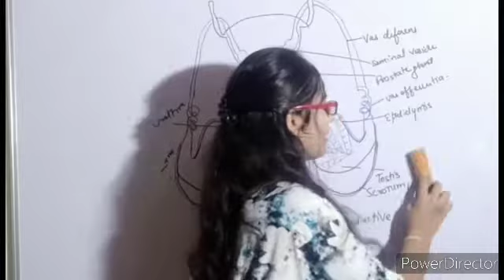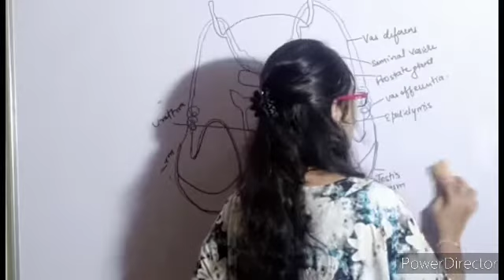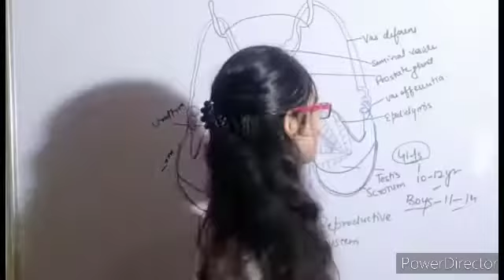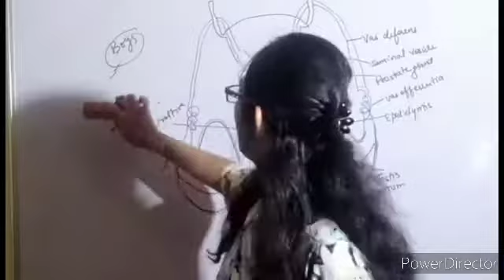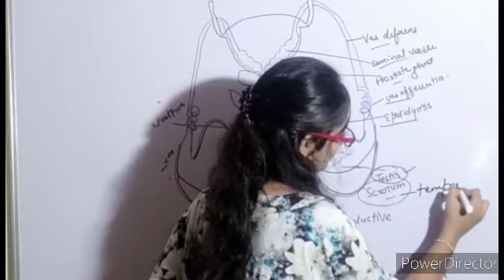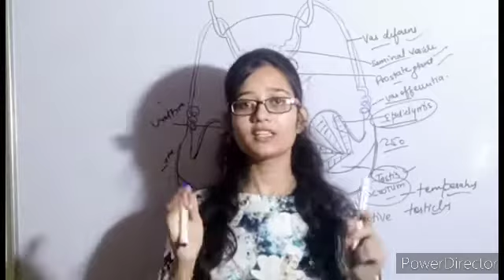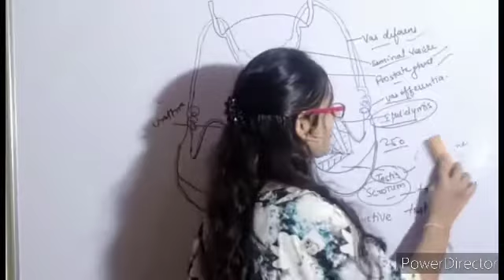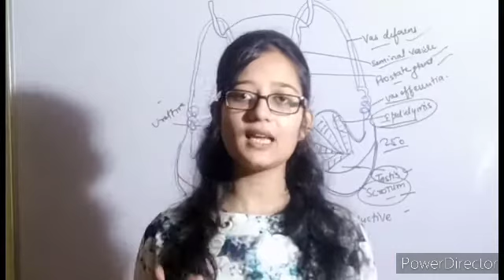Sexual reproduction in Human being!! Class-10!! Important for Boards!!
sexual reproduction in human being !!
Class 10!! In this video we discuss about Sexual reproduction ! puberty! male reproductive system!!
In male reproductive system we discuss Testes , Epididymis , vas deference! penis!
And function of all parts of male reproductive system!!
By Tannusharma